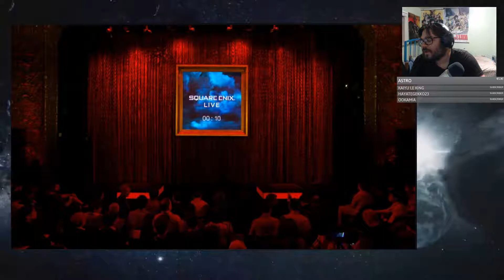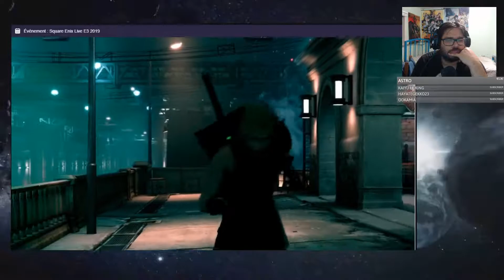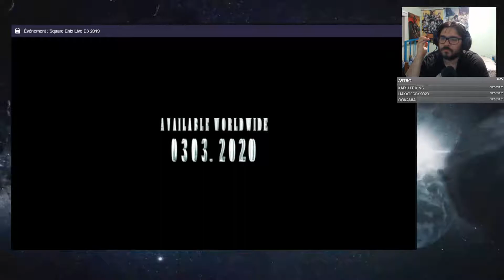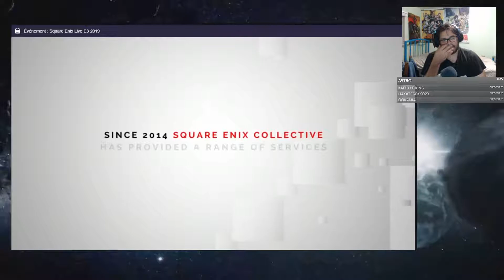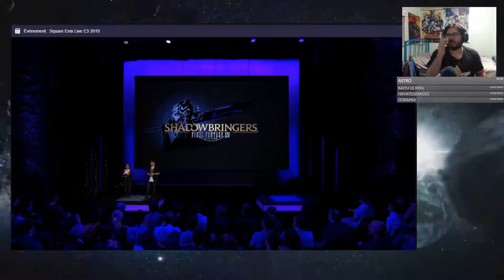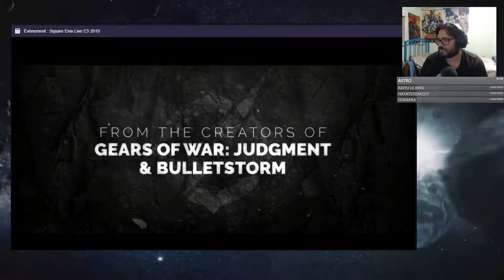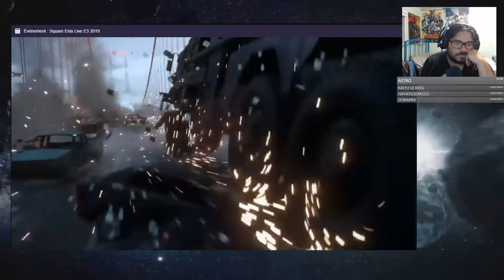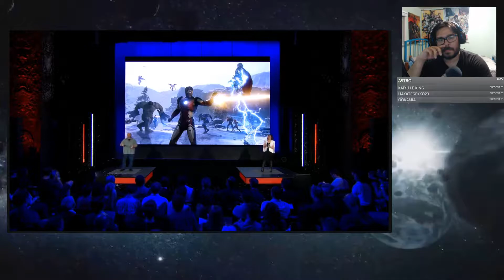Final Square Remake HD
MES MODÉRATEURS:
Ookamia, L4p1n, Kator